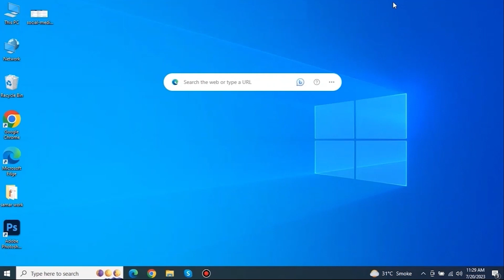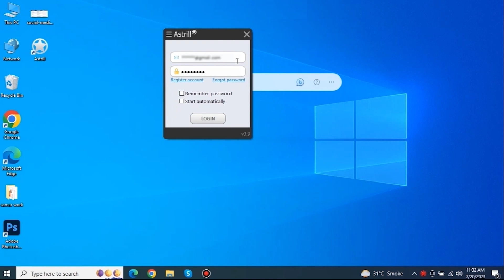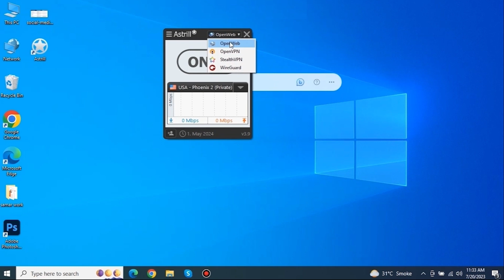How to set up Astrill VPN on Windows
Learn how to effortlessly set up AstrillVPN on your Windows desktop or laptop with this step-by-step tutorial. Ensure seamless online security and privacy with AstrillVPN's robust encryption and global server network.

Make sure you have an active AstrillVPN subscription and your Windows device is operating on Windows 7, 8, or 10. In case you encounter any issues, our dedicated Support team is accessible 24/7 via live chat or email.